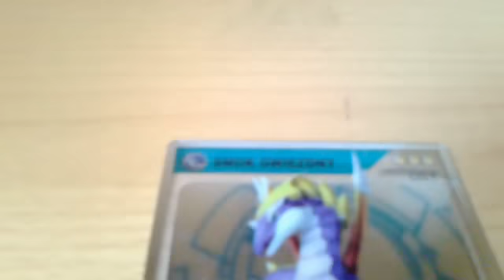Invizimal Smok Gwiezdny.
Przedstawiam jedną z moich najlepszych invizimali. Karta jest diamentowa.